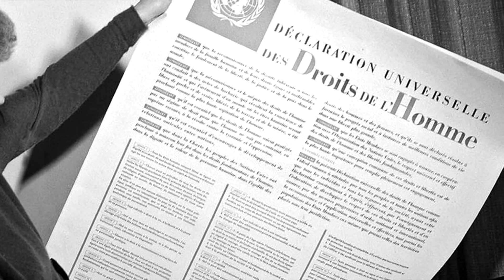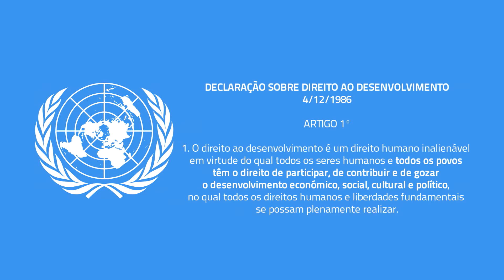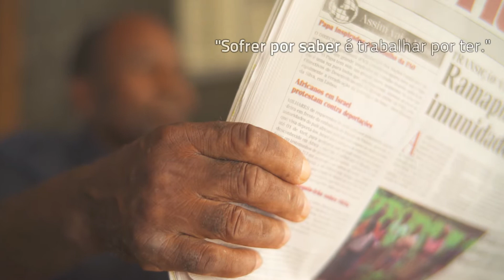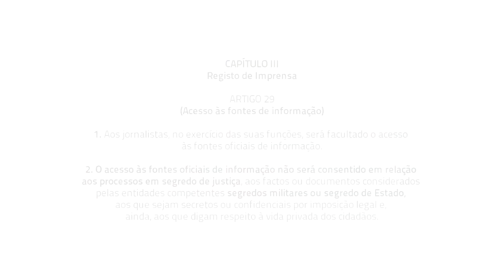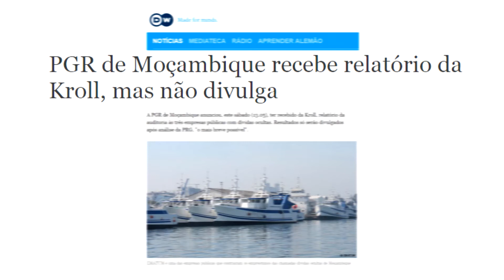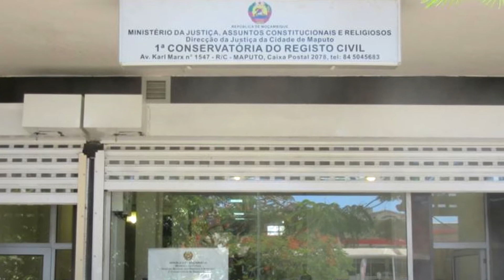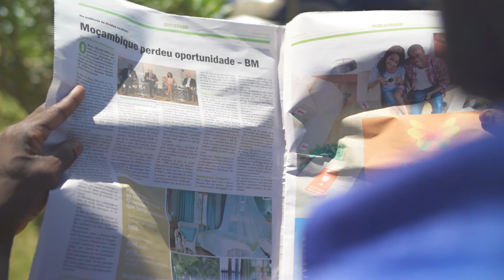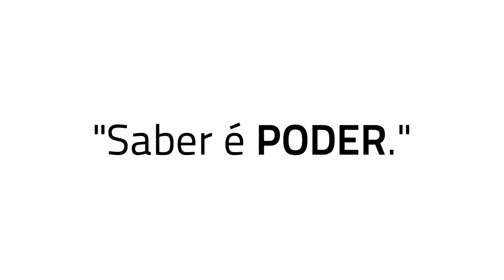Direito à Informação: Um Poder Desconhecido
Mesmo estando plasmado na Constituição da República de Moçambique, a Lei do Direito à Informação continua a ser ignorado ou é simplesmente privado aos cidadãos moçambicanos.

Com intervenções de juristas, activistas, e entre outras individualidades que participaram activamente no processo de criação, promoção e aprovação desta lei, o filme procura educar ao telespectador de como funciona, e de como deveria ser usado este direito.

Guião de Raquel Ataíde (All Bout Content)
Mistura de Aúdio por Chris Born e Leandro Costa (Auxene Aúdio)